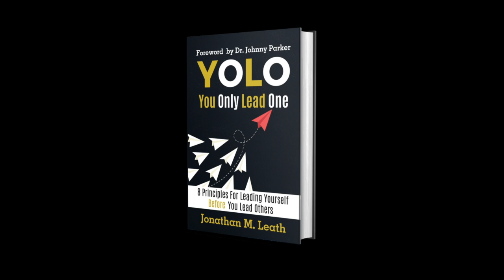The Reason God Made Leaders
Jonathan Leath explains why God made leaders.